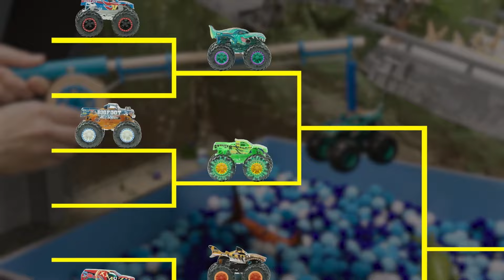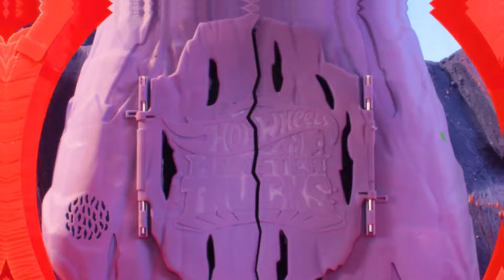Οι πιο περιπετειώδεις στιγμές των Monster Trucks! Εντυπωσιακές Περιπέτειες Κινουμένων Σχεδίων! 💥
Για τα Hot Wheels Monster Trucks, η ταχύτητα είναι το άλφα και το ωμέγα!

Μια Μυστηριώδης Έκπληξη βρίσκεται κάτω από το Βουνό του Χαμού! | 00:00:00
ΜΠΟΡΟΥΝ ΤΑ ΦΟΡΤΗΓΑ ΘΗΡΙΑ ΝΑ ΠΕΡΑΣΟΥΝ ΤΗΝ ΚΡΕΜΑΣΤΗ ΓΕΦΥΡΑ;! 😱 | 00:08:28
ΤΟ ΠΙΟ ΕΠΙΚΟ MONSTER TRUCK ΠΑΙΡΝΕΙ ΤΗ ΣΗΜΑΙΑ! | 00:17:14
ΤΟ ΕΝΥΔΡΕΙΟ ΜΕ ΚΑΡΧΑΡΙΕΣ του Τάιγκερ Σαρκ! 🦈 | 00:25:10
Τα Monster Trucks ΑΝΤΙΜΕΤΩΠΙΖΟΥΝ ΈΝΑΝ ΤΕΡΑΣΤΙΟ ΚΡΟΚΟΔΕΙΛΟ!  🐊🏆 | 00:32:49
ΝΙΚΗΣΤΕ ΤΟΝ ΣΚΕΛΕΤΟ Τ-ΡΕΞ 🏆🦖 | 00:41:45
Mega Wrex και Ντέμο Ντέρμι εναντίον Γκοτζίλα! 🦍🤖 | 00:45::23
ΠΟΙΟΣ ΘΑ ΕΠΙΒΙΩΣΕΙ ΑΠΌ ΤΗΝ ΕΚΡΗΞΗ ΗΦΑΙΣΤΕΙΟΥ;!  🌋😱 | 00:53:52
ΔΙΑΦΥΓΗ ΑΠΌ ΤΟΝ ΔΕΙΝΟΣΑΥΡΟ ΜΕΓΚΑ ΡΕΞ 🦖 | 01:06:22

Σχετικά με το Hot Wheels:
Καλωσορίσατε στο επίσημο κανάλι της Hot Wheels στο YouTube! Ρίξτε μια ματιά στα πιο cool παιχνίδια, τα πιο τρελά ακροβατικά, την ταχύτερη δράση και τους πιο επικούς αγώνες στο κανάλι μας! Πηγαίνετε στα παρασκήνια για αποκλειστικό περιεχόμενο, καθίστε πίσω από το τιμόνι για ακροβατικά που σπάνε Παγκόσμια Ρεκόρ, άλματα και λούπες και δείξτε μας πώς εκτελείτε τα πιο τρελά κόλπα στην πορτοκαλί πίστα!